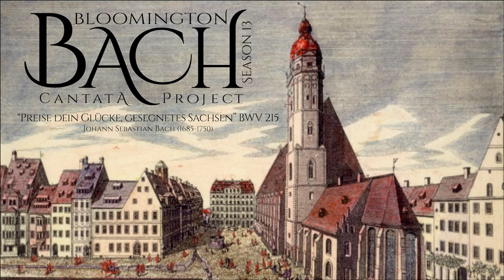J. S. Bach, "Preise dein Glücke, gesegnetes Sachsen" BWV 215--Bloomington Bach Cantata Project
J. S. Bach, "Preise dein Glücke, gesegnetes Sachsen" BWV 215

Bloomington Bach Cantata Project — Season 13 — Program 80 — March 26, 2023

0:00:00 Welcome
0:02:05 Performance
0:34:54 Lecture
0:49:02 Performance

1. Aria
2. Recitative
3. Aria
4. Recitative
5. Aria
6. Recitative
7. Aria
8. Recitative
9. Aria

Howell Petty, Elise Miller, soprano
Shannon Barry Beckemeyer, James Walton, alto
Blake Beckemeyer, Eric Meincke, tenor
Daniel Lentz, Aaron Cain, bass
Ingrid Matthews, Miranda Zirnbauer, Parastoo Heidarinejad, Jimena Burga Lopera, violin
Rachel Gries, viola
Joanna Blendulf, cello
Phil Spray, violone
Zach Coronado, bassoon
Jonathan Oddie, harpsichord
Kathie Stewart, Grace Forrai, flute
Luke Conklin, Natasha Keating, oboe
Kris Kwapis, Quinton Mashler,
Nick Thomas, trumpet
Brian McNulty, timpani

Joanna Blendulf, music director
Daniel R. Melamed, lecturer

Video recording by Steve Sobiech/Bloomington Gramophone

                    Bloomington Bach Cantata Project

                       Daniel R. Melamed, director
                     Anastasia Chin, concert manager
           Margaret Eronimous, operations manager